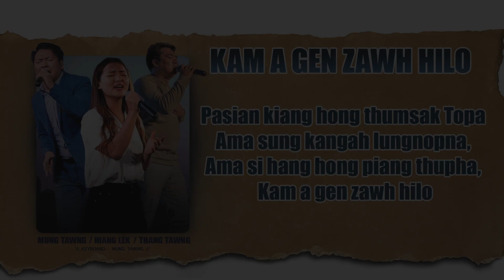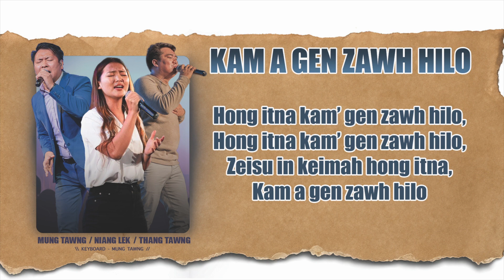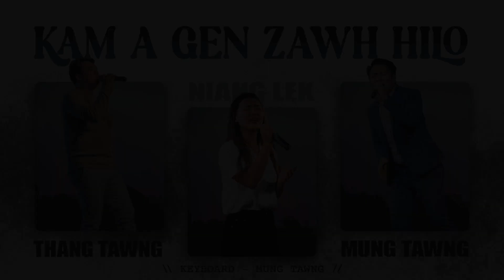Kam A Gen Zawh Hi Lo - THANG TAWNG /MUNG TAWNG /NIANG LEK // ZomiWorship // Lyrics Video